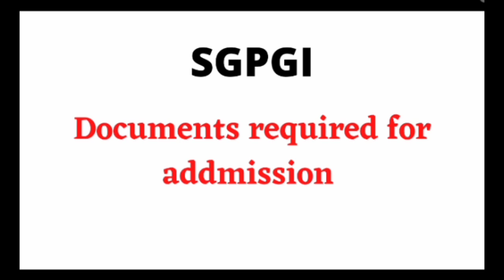SGPGI BSc Nursing 2021| Documents required for addmission | Bond system | latest update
how to check bsc nursing sgpgi result and marks
sgpgi bsc nursing cutoff 2021
sgpgi bsc nursing counselling process 2021